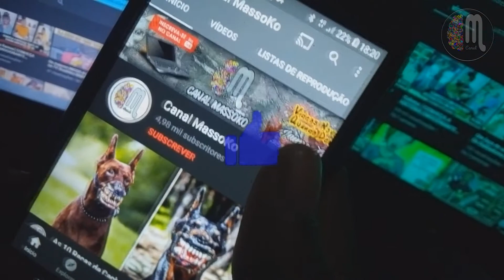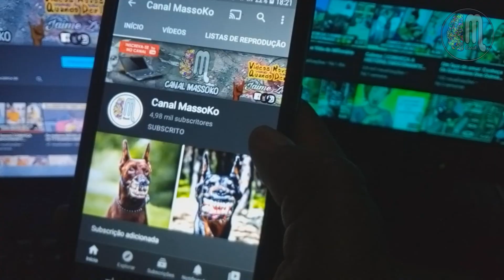Yasuke - A história do primeiro Samurai Africano de Moçambique no Japão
No vídeo de hoje fizemos uma colheita de informações sobre A história do primeiro Samurai Africano de Moçambique no Japão chamado Yasuke
Me siga e sugira um video↓↓↓
Edição:
Vegas Pro 18
Capa/Thumbnail: Adobe Photoshop cc 2020
Pessoal não se esqueça de se inscrever e activar o sino das notificações, dessa forma estarão ajudando o canal a crescer, e assim se puderem compartilhem o vídeo para os seus amigos, obrigado!
Para questões relacionadas a direitos autorais, entre em contato conosco:
Abraços e beijos, essa musica é  boa demais
Zr Muchanga.